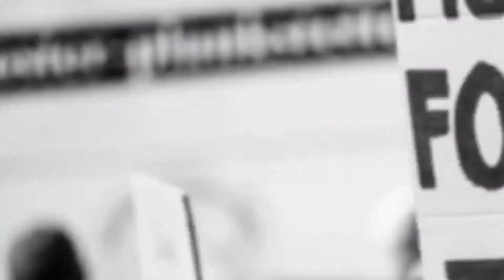Harin Franando | Colombo harbour | Darana Tv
කොළඹ වරායේ නැගෙනහිර පර්‍යන්තය ගැන හිටපු අමාත්‍ය පාර්ලිමේන්තු මන්ත්‍රී හරීන් ප්‍රනාන්දු මහතා තැබූ මාධ්‍ය හමුව.